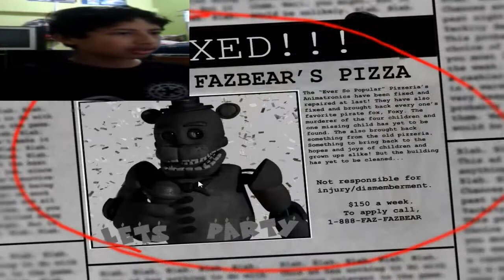NO HAGAS NADA - Five Nights at Freddy's 3 ( fan made )- SAAC Gaming